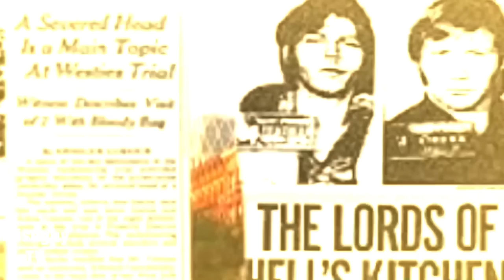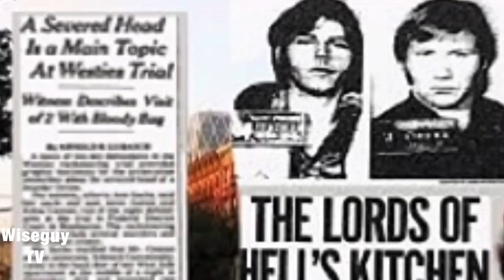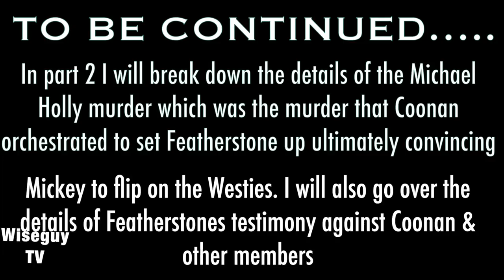The Violent Irish Gangsters Who Killed For The Mafia Jimmy Coonan & Mickey Featherstone THE WESTIES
A detailed account of the relationship between The West Side Irish Mobs The Westies most feared Irish gangsters in Hells Kitchen Jimmy Coonan & Mickey Featherstone. From the incident that solidified their alliance & made them the most feared dynamic duo in the history of the Westies to the incidents that caused the two to fall apart and ultimately caused the downfall of The Westies as a whole. A long detailed account from Coonan first lending Featherstone a gun no questions asked to Coonan eventually orchestrating a set up against Featherstone landing him in prison on murder charges to Featherstone choosing to turn goverment cooperator against Coonan & other member of The Westies as well as a detailed account of Featherstones testimony in an upcoming part 2.

IF YOU WOULD LIKE TO HELP SUPPORT THE CHANNEL YOU CAN NOW JOIN THE WISEGUY TV FAMILY FOR A SMALL MONTHLY FEE BY CLICKING THE JOIN BUTTON ON THE WISEGUY TV HOMEPAGE TO RECIEVE EXCLUSIVE PERKS INCLUDING MEMBERS ONLY VIDEOS. YOU CAN CHOOSE FROM 3 DIFFERENT TIERS STARTING AT 2.99$ A MONTH. ALSO THERE IS NOW A SUPER THANKS BUTTON LOCATED UNDER THE VIDEO WHERE YOU CAN DONATE AFTER THE VIDEOS POSTED BY CLICKING THE HEART WITH THE $ IN IT. ALL HELP IS APPRECAITED, THESE VIDEOS TAKE ALOT OF TIME AND EFFORT TO MAKE SO ALL HELP IS GREATLY APPRECIATED.

John Alite Sammy the Bull Gravano Michael Franzese DjVlad Valuetainment Jimmy Calandra A Bath Ave Story Vladtv John Gotti Al Capone Bugsy Seigel Meyer Lansky